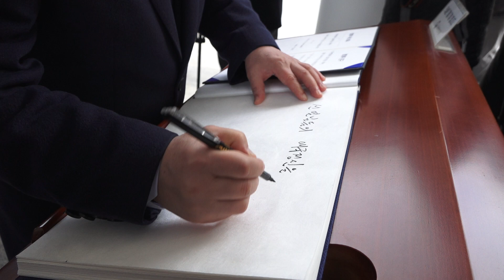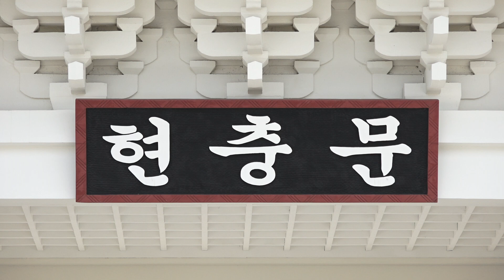[대구시(시장 권영진)]190101 영천 호국원 참배행사